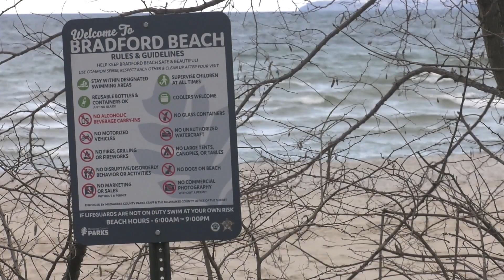Bradford Beach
As the warm weather approaches, Marquette students and Milwaukee residents are looking for a place to have fun in the sun. Bradford Beach is one of Milwaukee's most popular beaches, but recent reports in crime have made safety a concern. TJ Dysart takes us ashore.